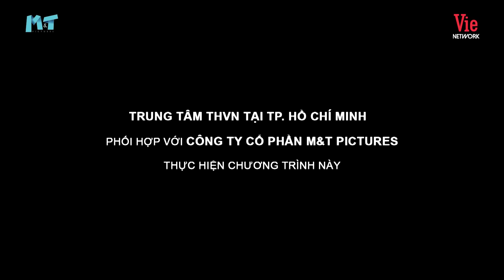Mai Phương tươi trẻ yêu đời và vai diễn cuối cùng trên sân khấu 8 Lạng Nửa Cân | Tập 3 Full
8_Lạng_Nữa_Cân là một chương trình talkshow nhằm châm biếm những vấn đề nóng trong xã hội bằng góc nhìn bi hài. Mỗi vấn đề trong cuộc sống đều có 2 mặt: tích cực – tiêu cực, và trong chương trình 8 lạng nửa cân chúng ta sẽ được lắng nghe những phân tích, nhận định cùng/trái chiều giữa các khách mời để có cách nhìn khách quan hơn về mọi sự việc.